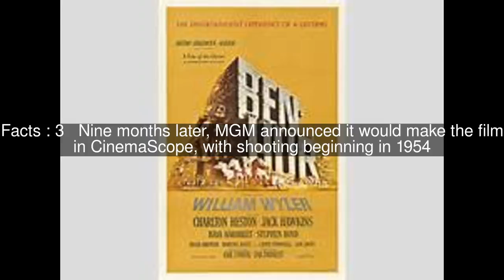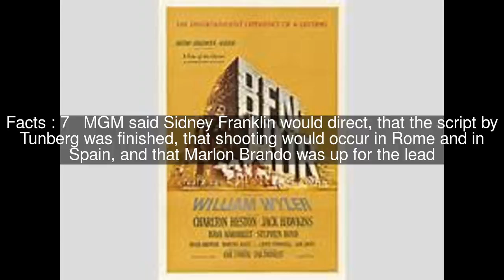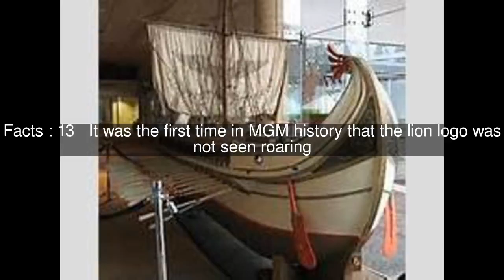Production of Ben-Hur (1959 film) Top #13 Facts